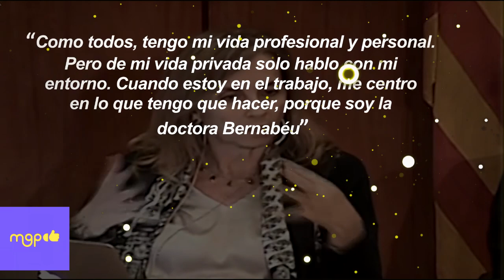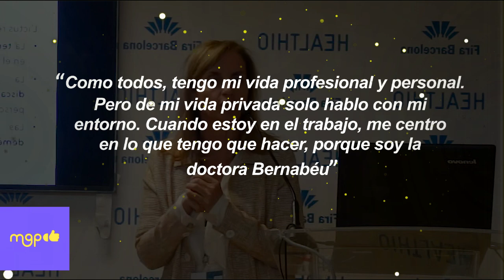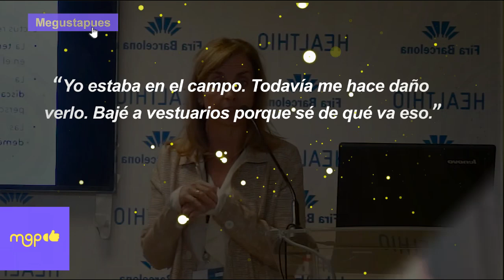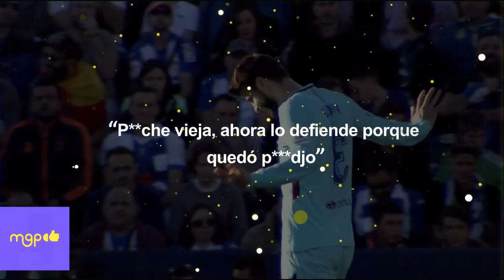MADRE DE PIQUÉ DEFIENDE LAS INFIDELIDADES DE SU HIJO